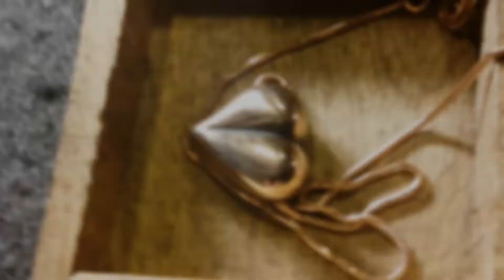pendant heart gold 2014 ... music in love...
Pendant HEART... music in love...
(aged style) designed/produced by Jewelry design studio

Pakabukas ŠIRDIS... meilė muzikai...
(sendintas stilius) dizainas/gamyba Juvelyrikos dizaino studija